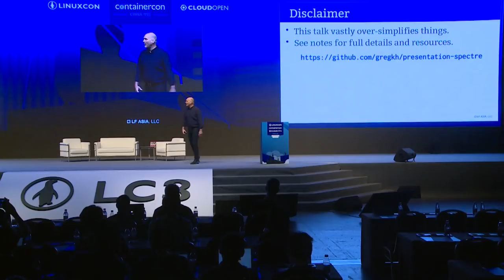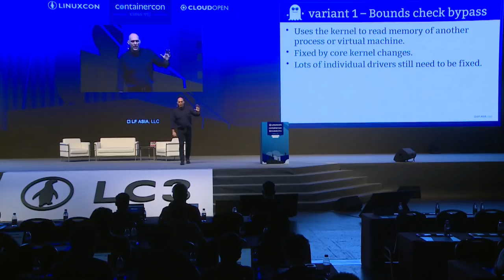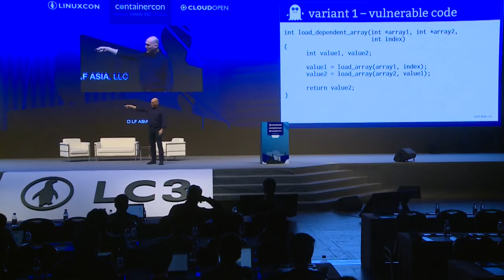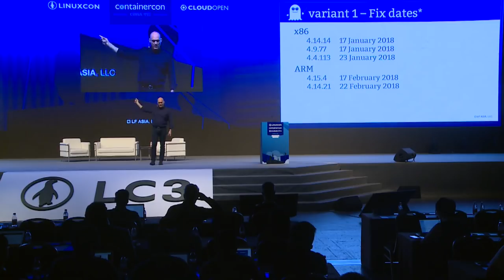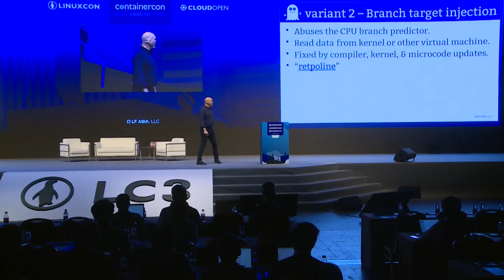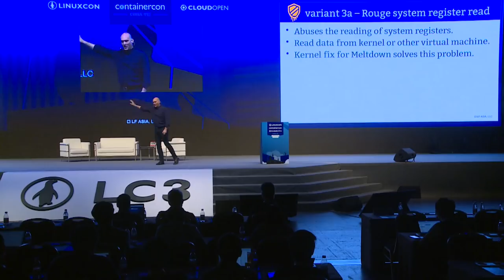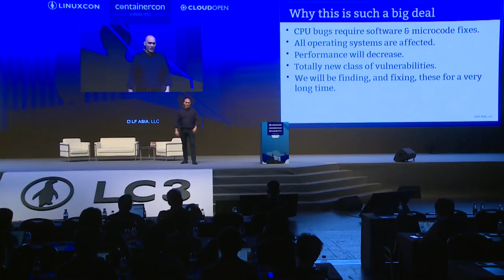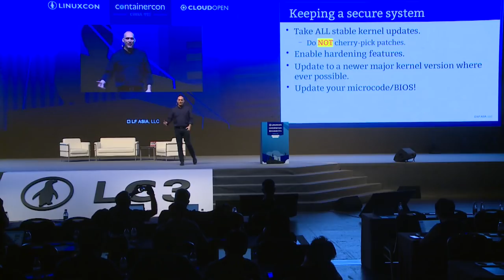Keynote: Spectre, Meltdown, & Linux - Greg Kroah-Hartman, Fellow, The Linux Foundation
This talk will give a brief overview of the recently announced Meltdown and Spectre security problems that were announced early in 2018.  It will cover how the Linux kernel security community addressed these problems, and how all Linux users can be sure they are protected from problems like these with the latest security fixes.